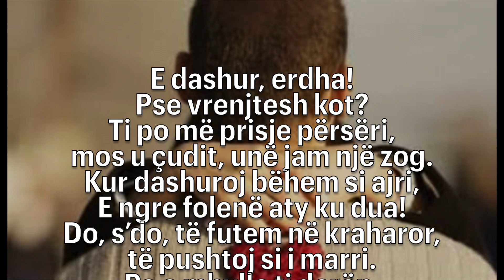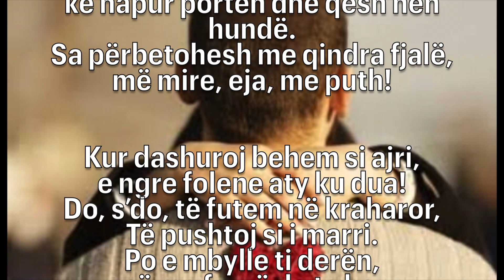TEODOR KEKO "E dashur, erdha.."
realizoi Adrian Hoti